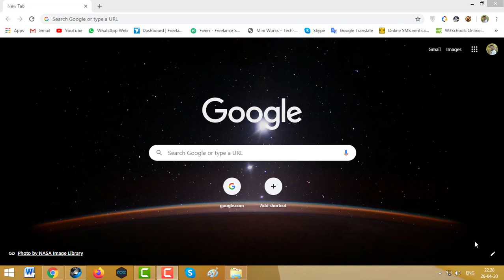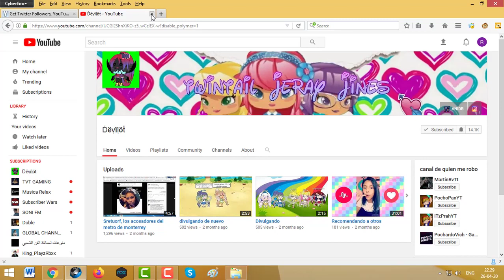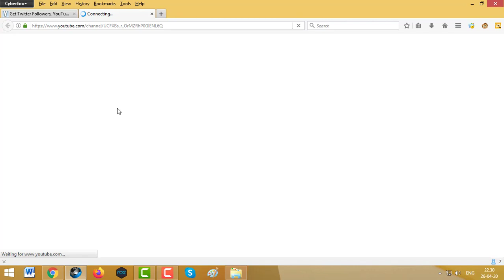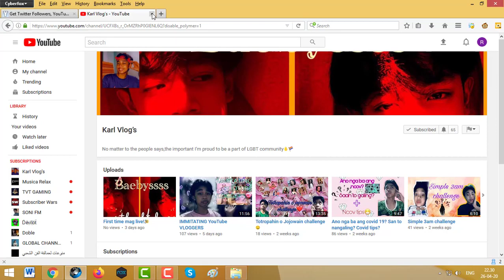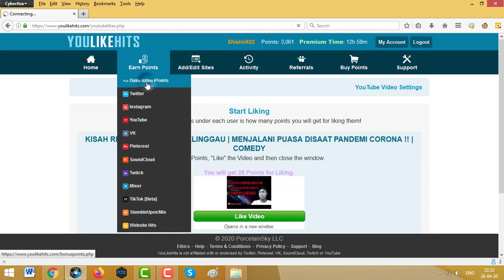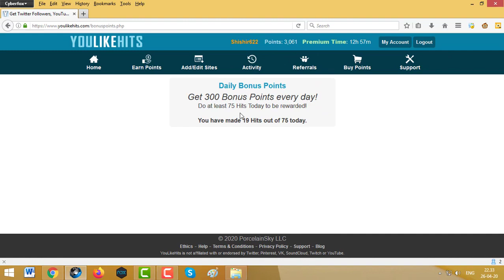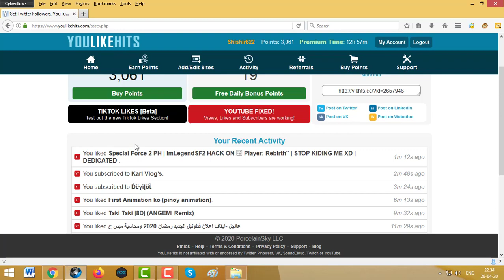Youlikehits Online Earning New Update 2020 Bangla Tutorial Tech SHISHIR BD